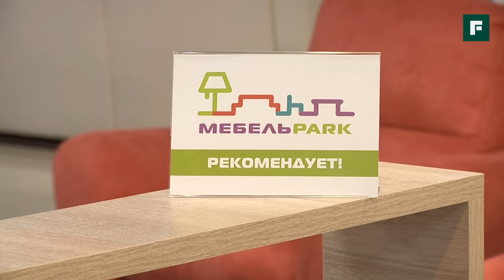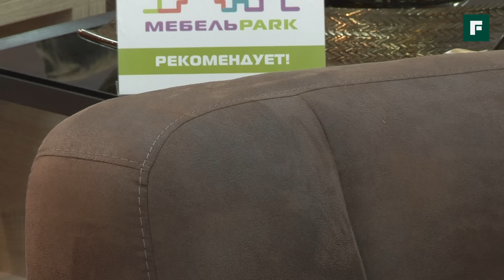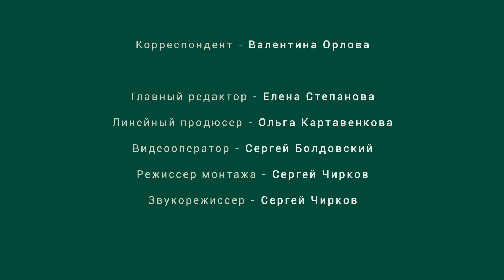Выбираем качественный диван // FORUMHOUSE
-- Выбирая диван, следует обращать внимание не только на него внешний вид. Важно множество деталей: предназначение дивана, его внутренности, механизмы, обивка и конструктив. Рассмотрим все эти параметры, чтобы определить, какой диван является качественным.